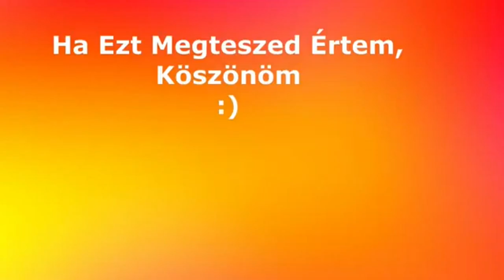ITT VAN AZ ÚJ BRAWL PASS! 😍 ÉS VELE EGY ÚJ CHALLENGE